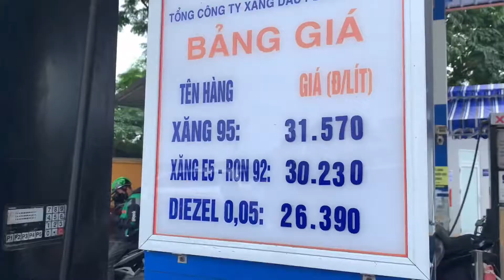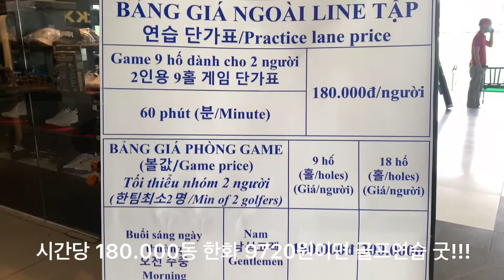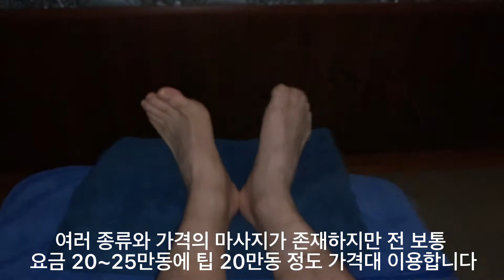하노이생활 교과서 (Hanoi life) 하노이 자영업자의 여ㄱㅏ시간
리얼 하노이 라이프 하노이 TV  하노이 일상 보여드립니다.